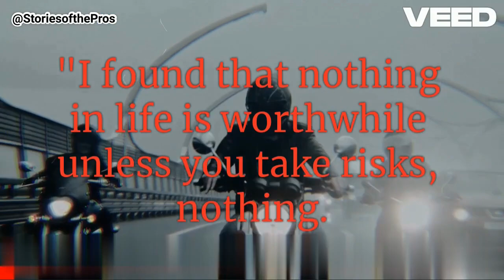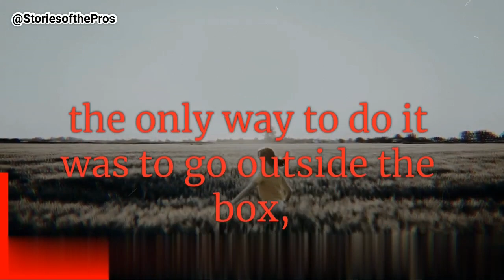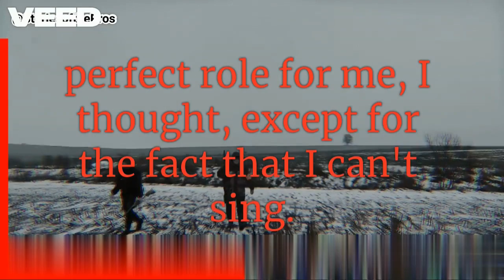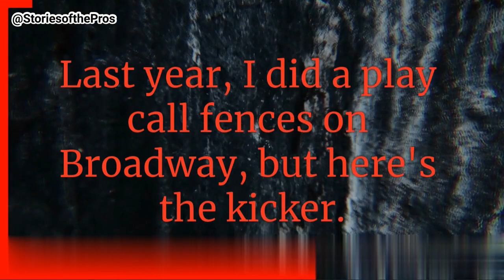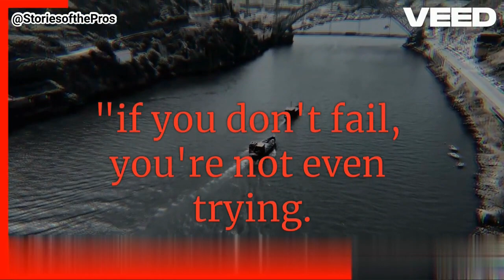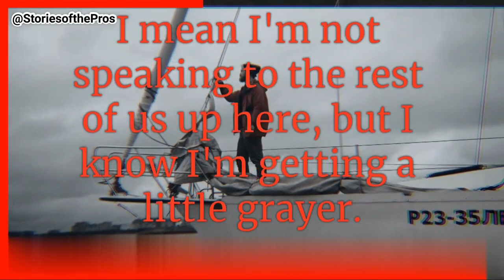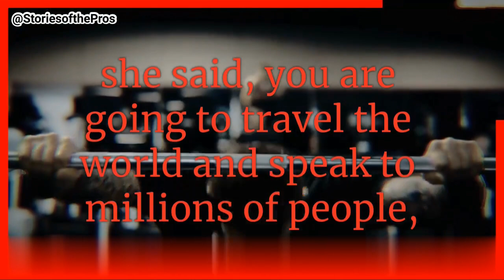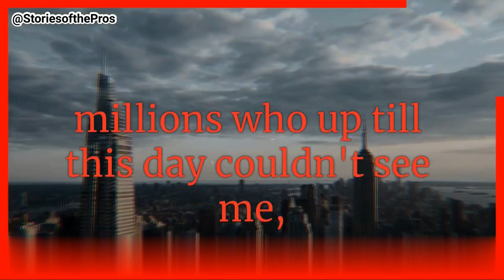DENZEL WASHINGTON REVEALS THE SECRET TO SUCCESS YOU NEED TO HEAR! ⚡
Success doesn't happen overnight—it's about hard work, dedication, and believing in yourself. 💪🎯 Denzel Washington reminds us that dreams are worth chasing, no matter how tough the journey gets. Keep pushing forward, stay focused, and never give up! ⚡

Check us out on Tiktok

Let's get that extra 10% out of ourselves!